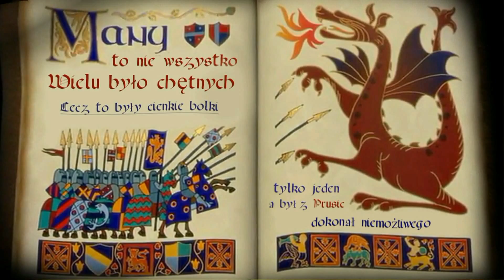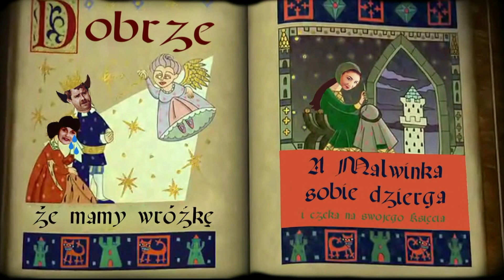Shrek prawdziwa historia - piękny prezent weselny od sióstr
Piękna pamiątka i super wspomnienie tylu wspaniałych lat - Prezent od sióstr z rodzinami wyświetlony podczas wesela ;) Malwiny i Wojtka. "Shrek - prawdziwa historia" Super piekne prezentacje ze zdjęć, fotografia i wideofilmowanie